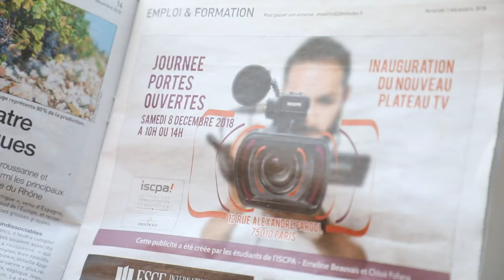ISCPA PARIS I PUBLICATION DANS LE 20MIN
Publiées dans le 20 minutes !
Dans le cadre d’un projet pédagogique concret, l’école ISCPA Paris a lancé un challenge aux étudiants de 2ème année de communication. Imaginer un visuel publicitaire pour promouvoir l’école dans le journal 20 minutes, lu par près d’un million de lecteurs tous les jours !
Après le brief et un long brainstorming, les jeunes ont eu 3 séances de travail pour créer leur visuel. L’équipe de direction de l’école a ensuite élu un gagnant.
Bravo à Emeline Beauvais et Chloé Fofana pour leur créativité !